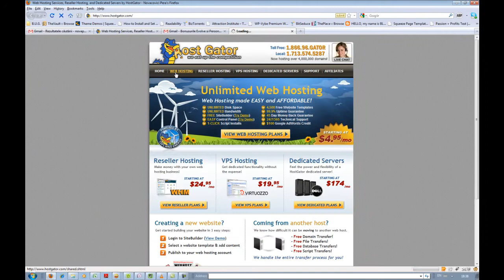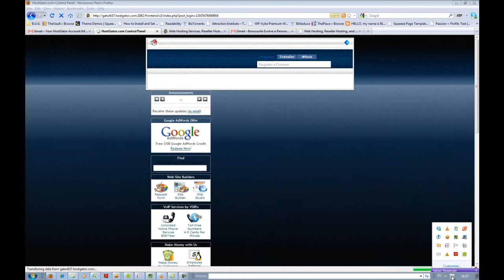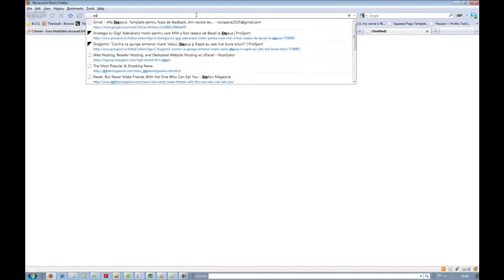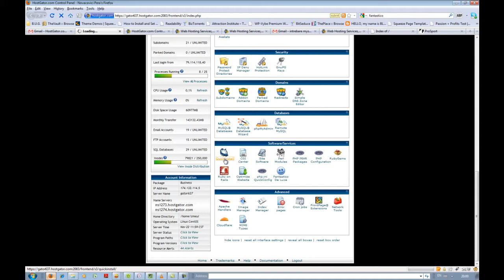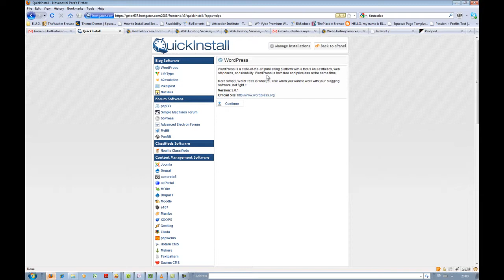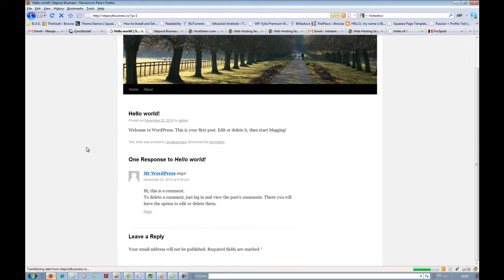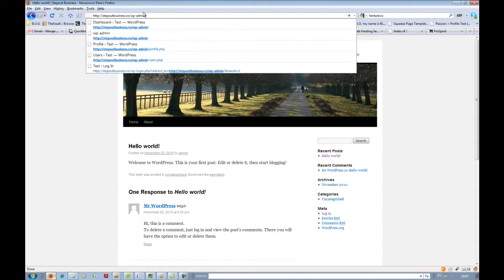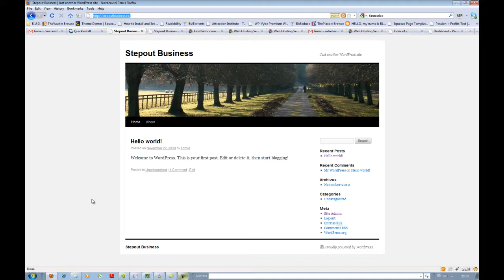Bonusurile Personalitate alfa si Evolve partea 4 Instalare blog wordpress